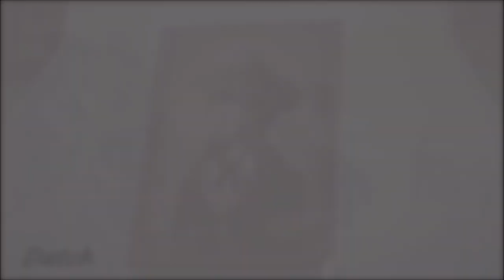Scooby-Doo | Ghost of Dapper Jack Rogers Tribute | Fear of the Dark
My first tribute to a Scooby-Doo Villain, I never thought I would actually
do it consider that I've loved the Scooby-Doo franchise for my whole life
and been collecting most of the DVD and VHS movies since I was a kid
(I'm not kidding if I had the possibility to show you my DVD collection I
would but sadly there is no picture sharing option here in the comment
section), anyway i hope you all enjoyed the video ;)  (/) (°,,°) (/)
Movie: Scooby-Doo! Shaggy's Showdown (2017)
Character: Jack Rogers also former Ghost of Dapper Jack Rogers.
Song: Fear of the Dark by Iron Maiden